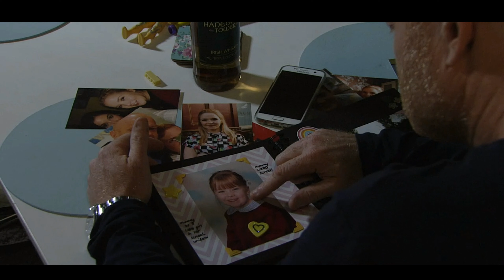EastEnders - Max Misses Abi Branning (18th Of July 2019)